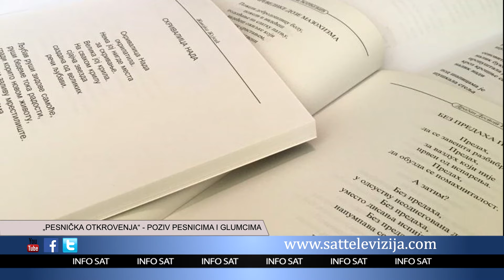„PESNIČKA OTKROVENJA“ – POZIV PESNICIMA I GLUMCIMA